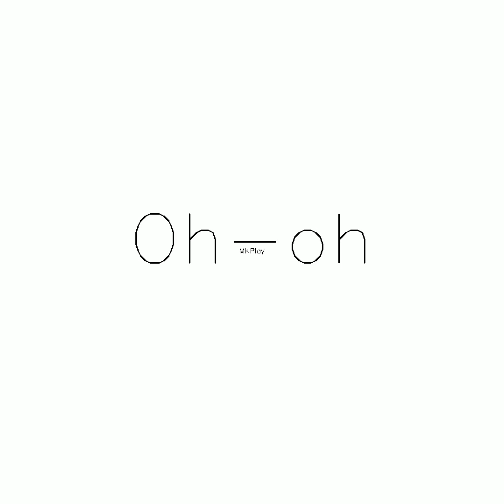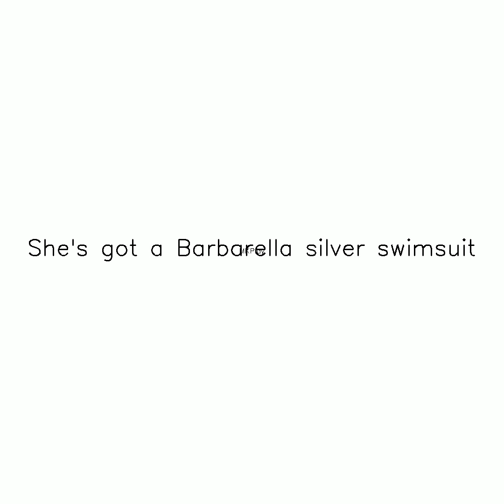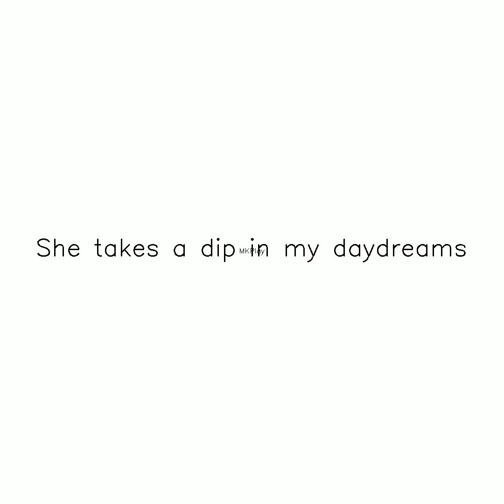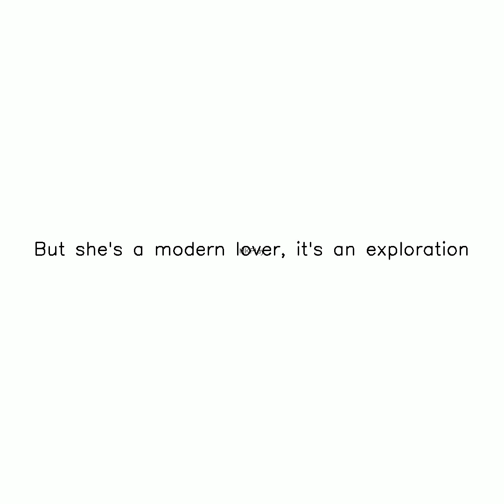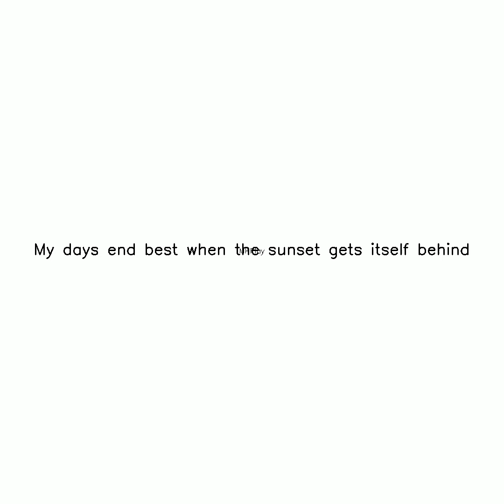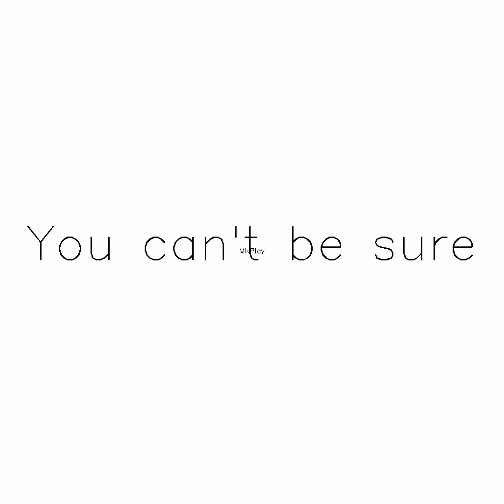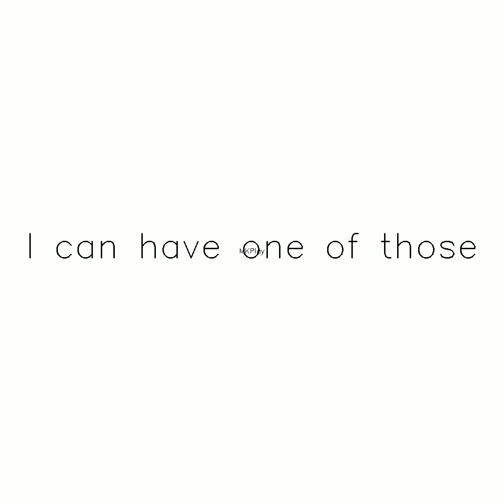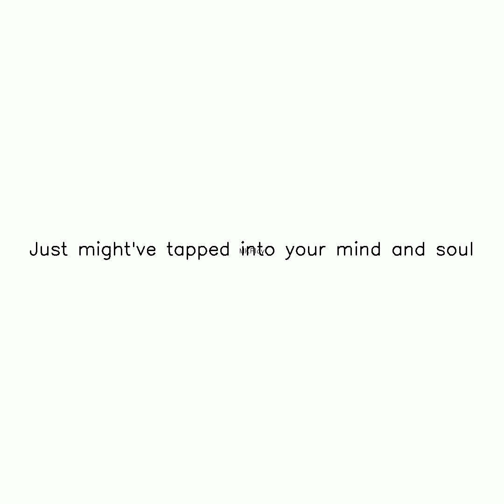Title Arabella Live at iTunes Festival 2013 ig temp Subscribe,Like and Share